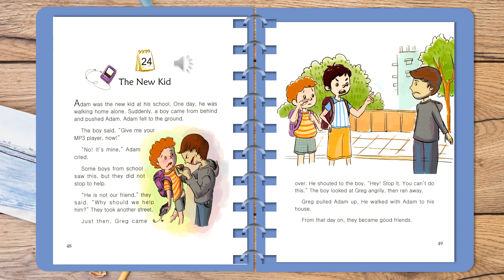One story a day level 2 book 4 Story 24 The new kid